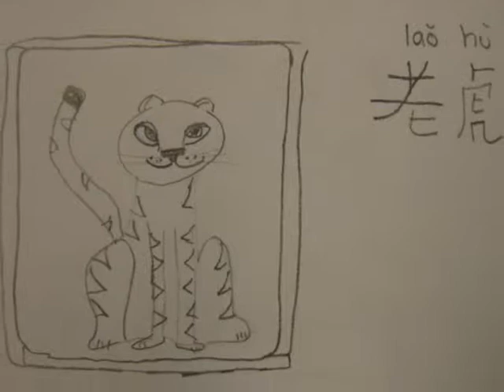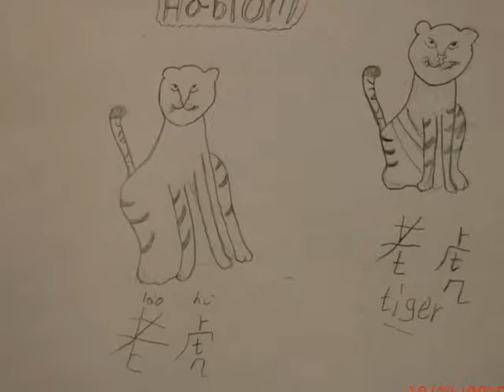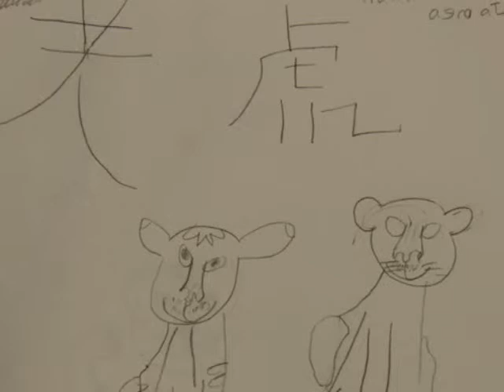2010 Tiger Drawing Denny